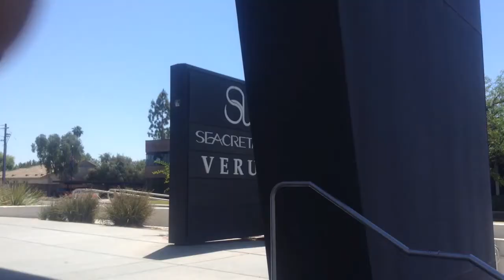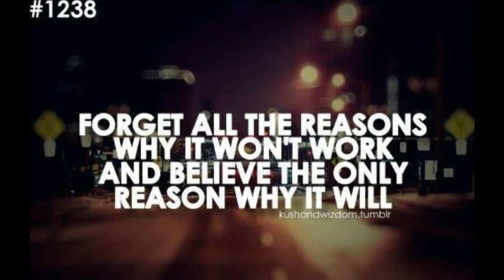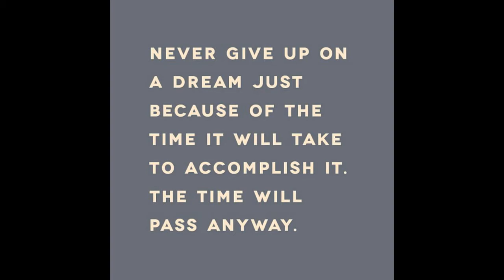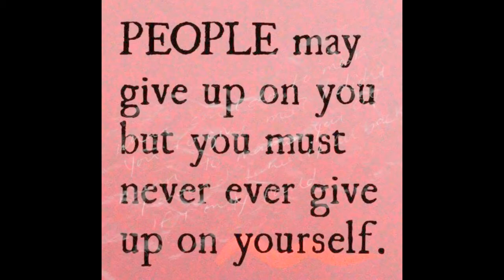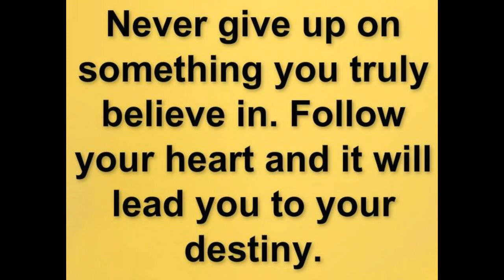Wow party 6 (The story of a tiny little frog)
Motivational speech by Zach.

The story of a tiny little frog!

Song: Window "The Album Leaf"